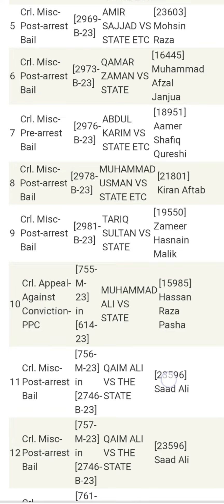High court RawalPindi Urgent case 1-11-2023 Mr justice Ch Abdul Aziz